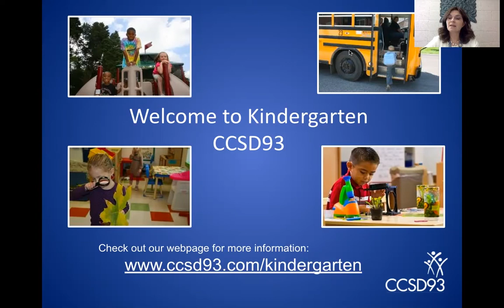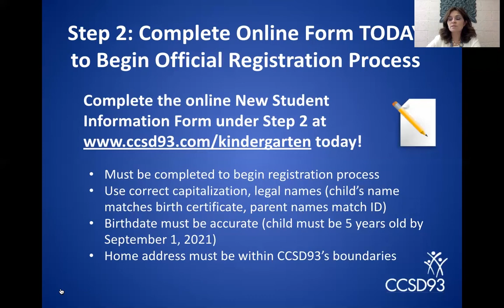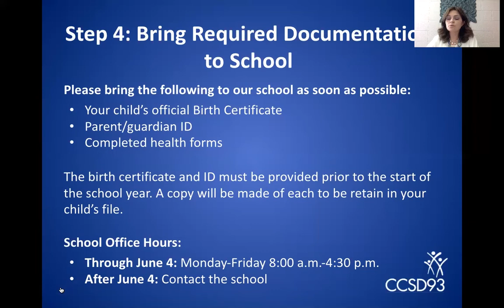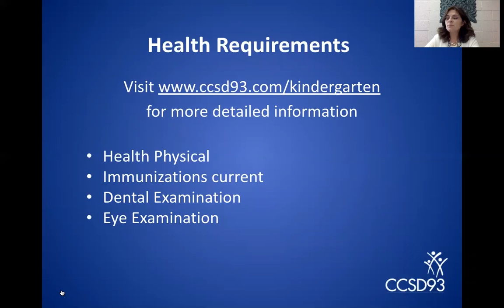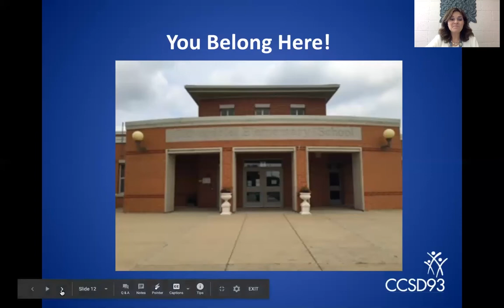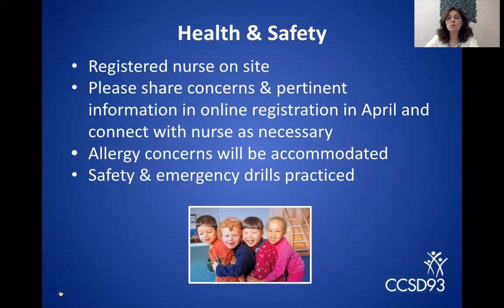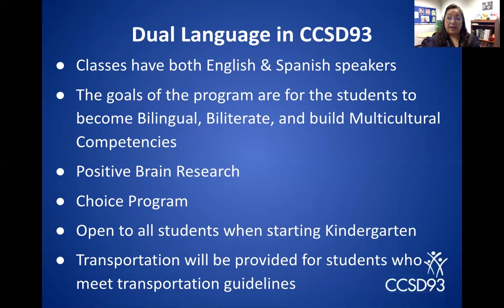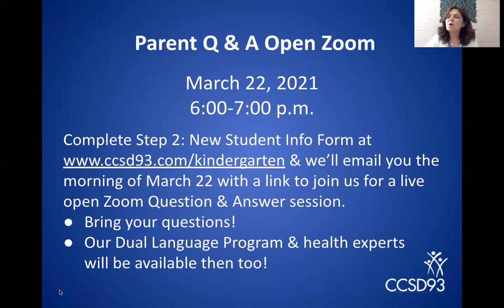Cloverdale Kindergarten Registration Video 2021-22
and complete Step 2!